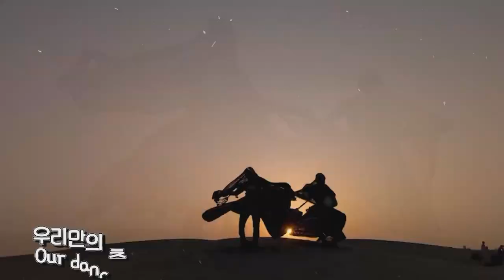India | Naatu Naatu | Indian thalaiva [2022 World Cultural Dance Festival]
2022 World Cultural Dance Festival

India [Naatu Naatu - Indian thalaiva]

'Since ancient times South India has played an important role in making the Indian culture. Dance and music seem to run in the blood of South Indians.

고대부터 남인도는 다양한 춤과 음악 형식으로 인도 문화를 풍부하게 만드는 데 중요한 역할을 했습니다. 춤에는 남인도인의 피가 흐릅니다. 다양한 테마로 남인도의 춤은 그곳 사원의 영향을 받습니다. 남인도의 춤 형태는 인도뿐만 아니라 해외에서도 유명합니다.